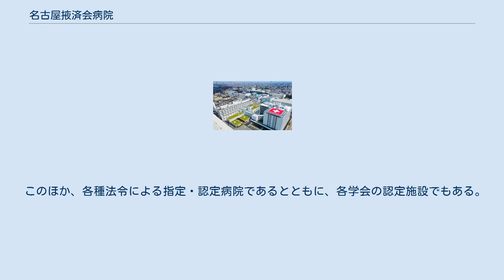名古屋掖済会病院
名古屋掖済会病院（なごやえきさいかいびょういん）は、愛知県名古屋市中川区にある病院である。
公益社団法人日本海員掖済会が運営する。
えきさい看護専門学校を併設している。
 第3次救急医療施設（救命救急センター）に指定され、災害拠点病院（中核）に指定されている。
 （この節の出典） 下表の出典 公益財団法人日本医療機能評価機構認定病院（3rdG：Ver.1.1（4回目、2016年3月4日認定、2021年2月18日認定有効期限）） NPO法人卒後臨床研修評価機構（JCEP）認定証発行病院。
 このほか、各種法令による指定・認定病院であるとともに、各学会の認定施設でもある。
 ^ “第3次救急医療体制図（平成 28 年 10 月 1 日)”. 愛知県. 2020年7月13日閲覧。 ^ “災害拠点病院 　平成29年10月1日現在”. 愛知県健康福祉部保健医療局医務課. 2020年7月13日閲覧。 ^ “病院沿革”. 名古屋掖済会病院. 2020年7月13日閲覧。 ^ “愛知県保健医療局 健康医務部 医務課 医療指導グループ”. あいち医療情報ネット. 2020年7月13日閲覧。 ^ “病院評価結果の情報提供”. 公益財団法人日本医療機能評価機構. 2020年7月13日閲覧。 ^ “NPO法人卒後臨床研修評価機構 認定証発行病院 一覧2020.6.1（2020.27 評価委員会）”. NPO法人卒後臨床研修評価機構. 2020年7月13日閲覧。